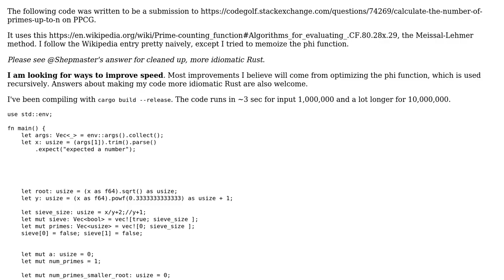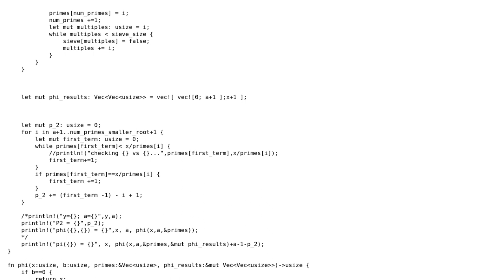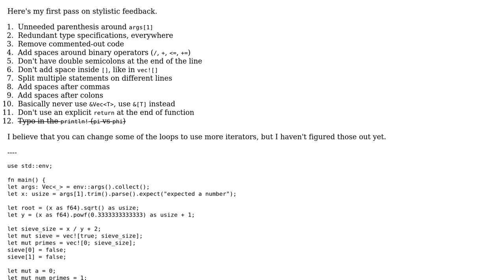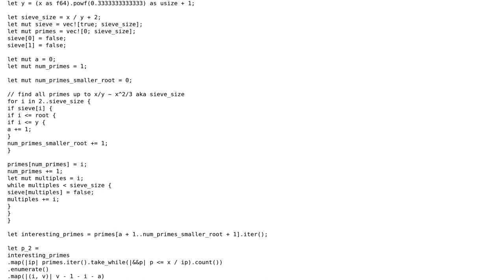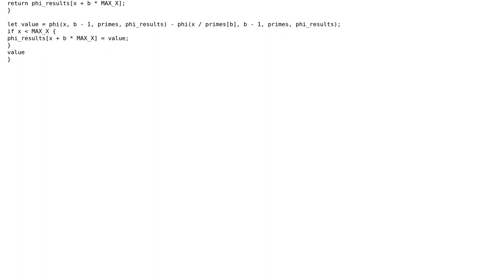Code Review: Counting primes less than n (2 Solutions!!)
Code Review: Counting primes less than n

With thanks & praise to God, and with thanks to the many people who have made this project possible! | Content (except music & images) licensed under CC BY-SA | Music | Images & others | With thanks to user Veedrac user Shepmaster user Liam and the Stack Exchange Network Trademarks are property of their respective owners. You are responsible for your own actions.